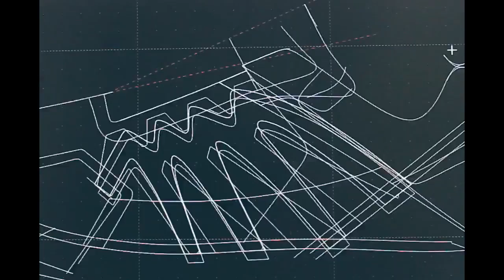Como é fabricado um tênis de aventura?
Conheça em detalhes todo o processo de fabricação do modelo de tênis Across da Snake! Novidade, que acaba de chegar ao mercado, para a temporada 2018/2019! Indicado para trail running, corrida de montanha e de aventura.